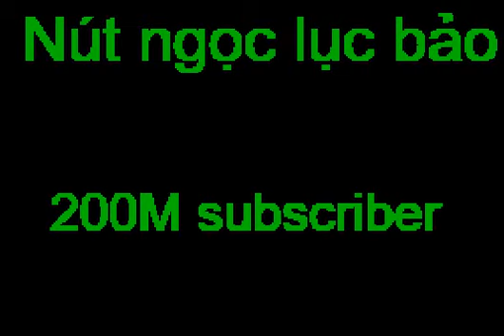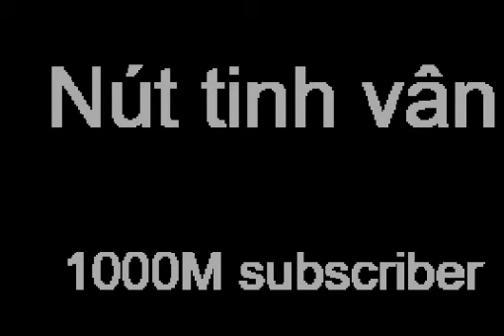Hãy gọi tên tất cả các nút play youtube ăn mừng